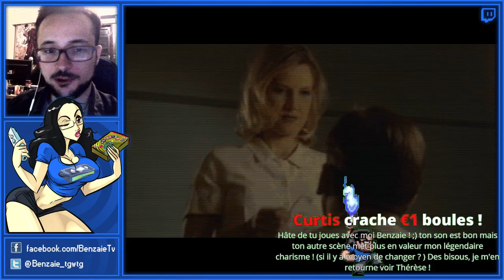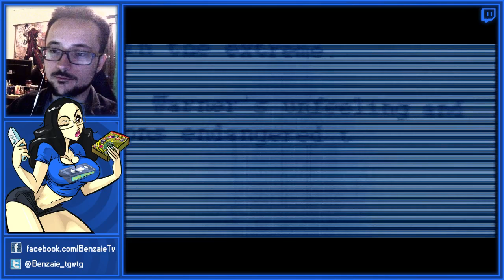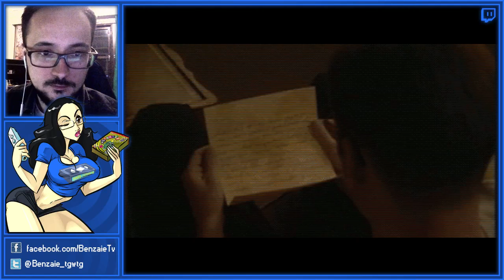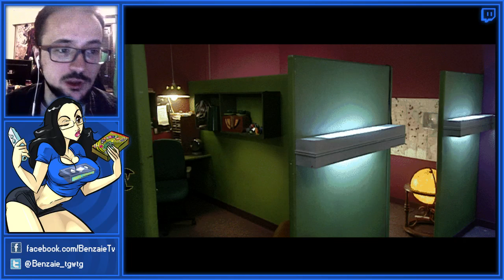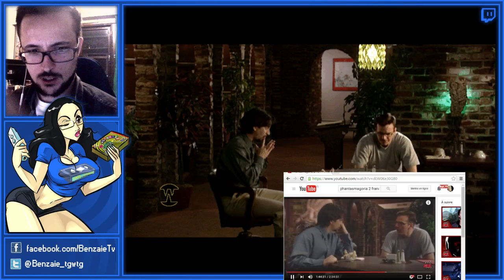Attache moi ! - Phantasmagoria 2 #8 - Benzaie Live